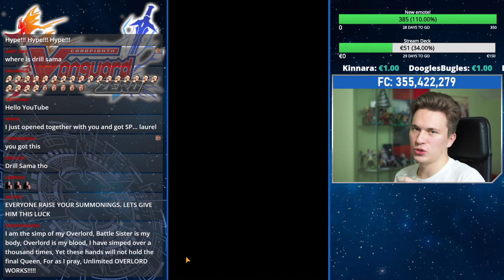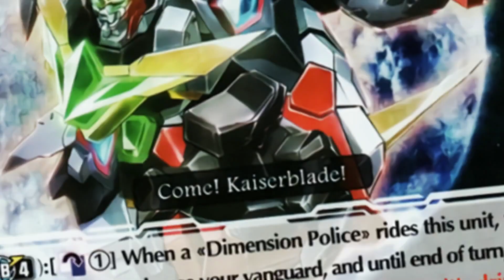150 PACKS for Shadow Paladin, MLB and The End! Set 4 Opening || Vanguard Zero (EN)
The most meta defining set of Zero's entire history thus far has finally hit the global server, and this time I want to switch it up and build something I couldn't in the Japanese server, so all eyes are set on Shadows! Let's see how it goes!